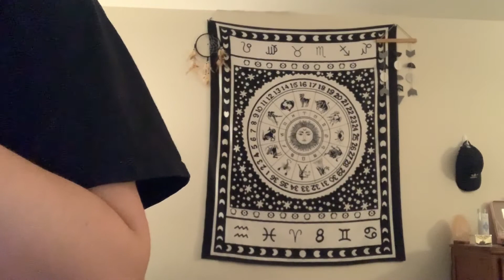Our Daily Vlog!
Hey guys, welcome back!  Here is a little vlog we did for you to enjoy!

Our collaboration Instagram account is @thebutterflyeffect14